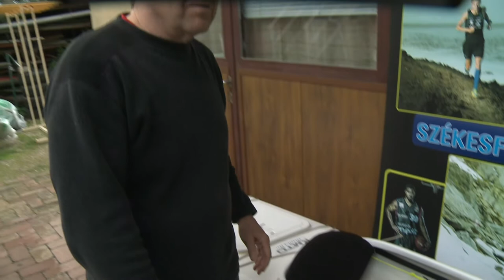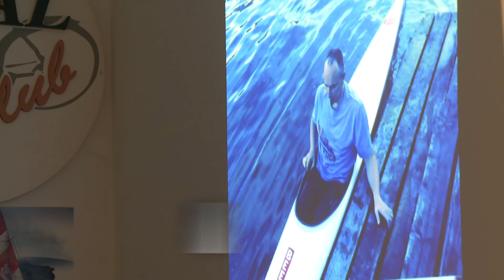ERDÉLYBŐL A PARLAMENTIG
Egészen különleges, és egyedi víztúrát, a nehézségek miatt egyfajta expedíciót teljesített a Vitál Club támogatásával egy székelyföldi származású fiatalember. Bálint F Gyula Székelyudvarhelyről indulva evezett a budapesti Parlamentig. Élményeiről a fehérváriaknak is beszámolt.